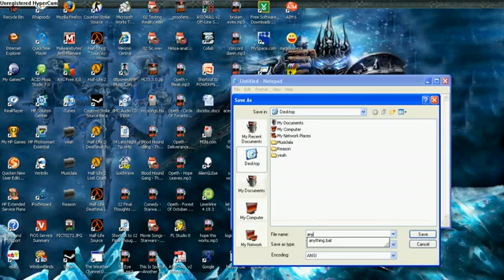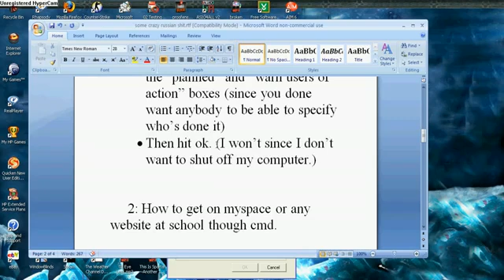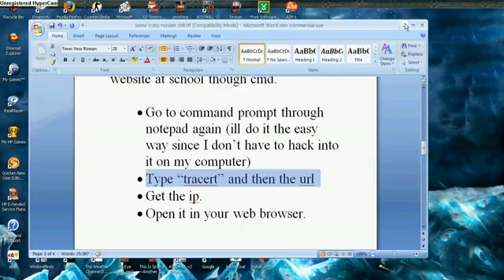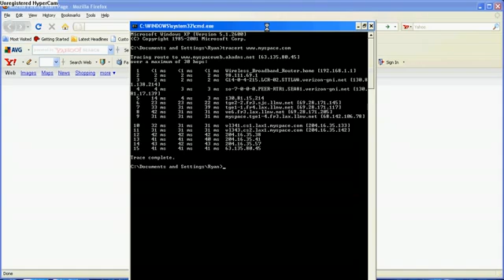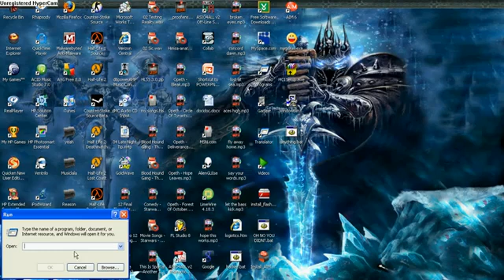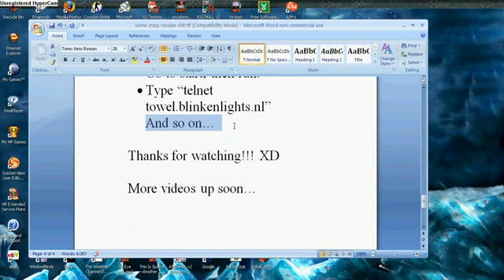Best CMD Hacks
Enjoy Thanx For Watching